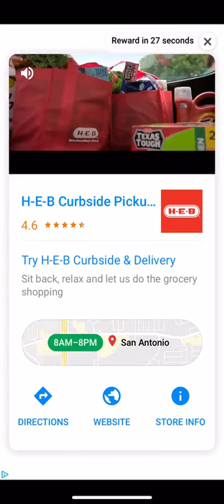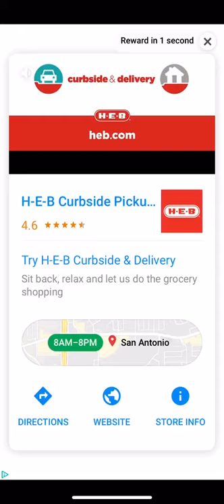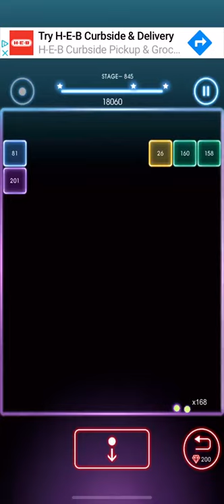Bricks Breaker Quest Level 845